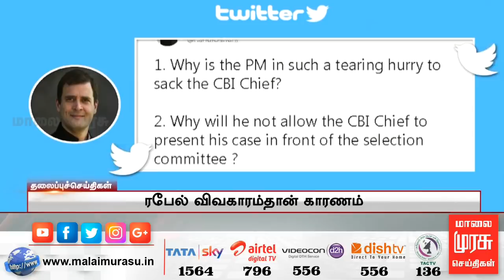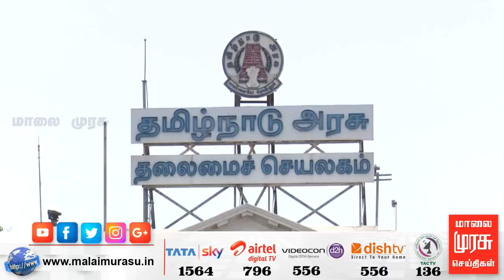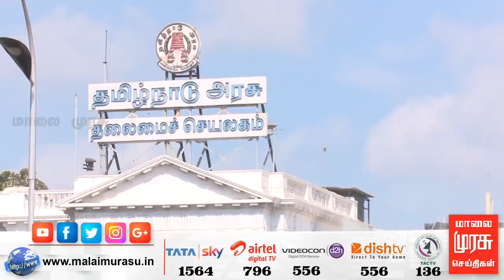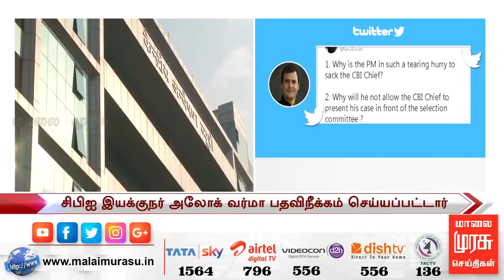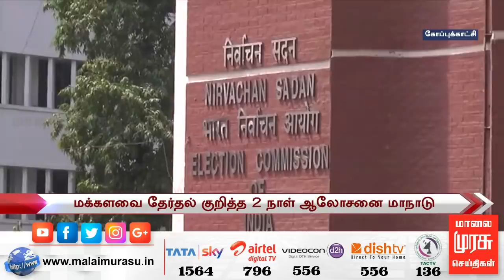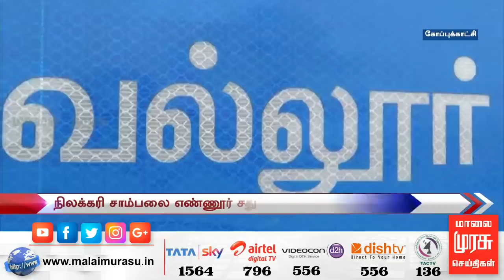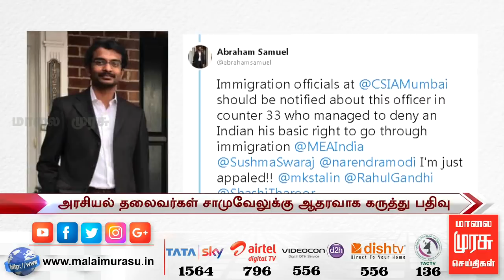11 மணி செய்திகள் | 11 am news | malaimurasu 11/01/2019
11 மணி செய்திகள் | 11 am news | malaimurasu 11/01/2019